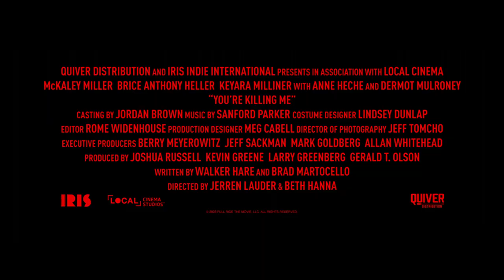Youre Killing Me Trailer YouTube | Action Horror Mystery Movie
Follows Eden, who goes to a coveted 'Heaven and Hell' party, hoping to get a letter of recommendation to an elite university from the wealthy parents of her classmate, but the party quickly turns into a fight for her life.

Directors
Beth Hanna, Jerren Lauder
Writers
Walker Hare, Brad Martocello
Stars
Anne Heche, Dermot Mulroney, McKaley Miller